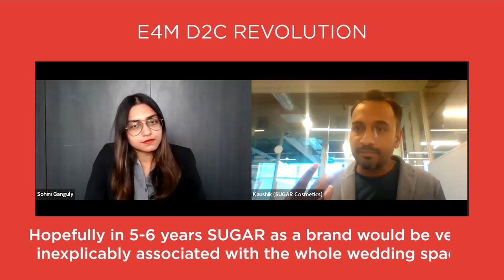e4m D2C Revolution: Kaushik Mukherjee, Co-Founder & COO, SUGAR Cosmetics